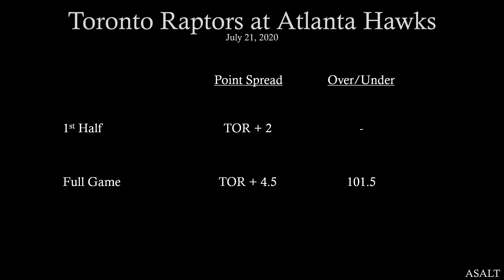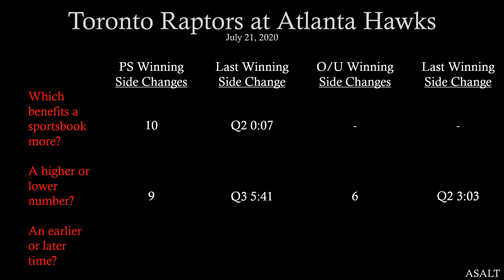PrimeTimeActionNBA Betting Analysis | Toronto Raptors at Atlanta Hawks | July 21, 2020